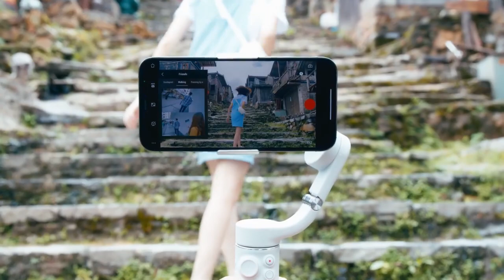DJI OM 5 è qui. Anteprima Italia by GoCamera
È qui 🔥 DJI OM 5 in Anteprima Italia su GoCamera. Padroneggia ogni scatto con il nuovo stabilizzatore a 3 assi per smartphone, con Selfie Stick integrato